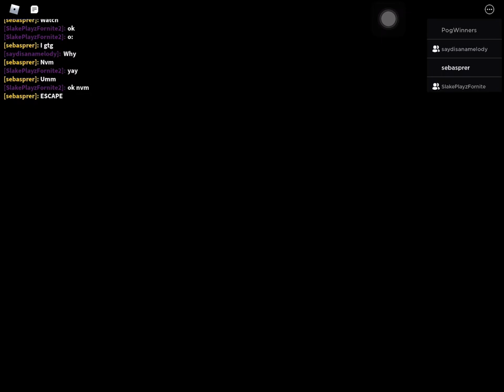Piggy Book 1 Chapter 6 (Hospital) Ending Cutscene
Hello there! I'm Golden Bunny! Liking the video would also be appreciated! Anyways, here's the info: